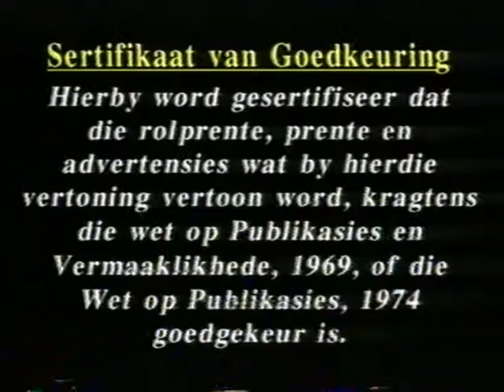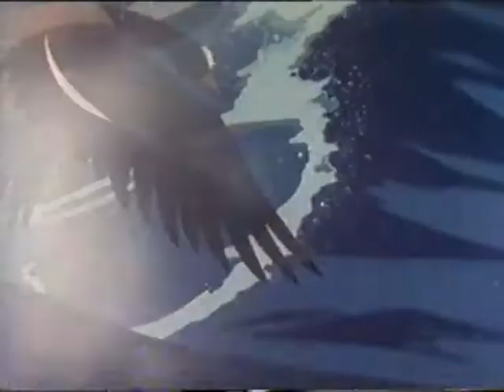Nils Holgerson - 13 - Jakkals Leer 'n Les (Afrikaans)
Episode van die animasie reeks Nils Holgerson oorgeklank in Afrikaans

Episode of the animated series The Wonderful Adventures of Nils dubbed in Afrikaans

As die video nie op YouTube wil speel nie kan jy dit hier kyk of aflaai